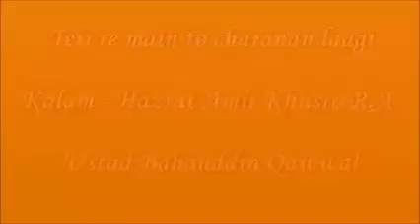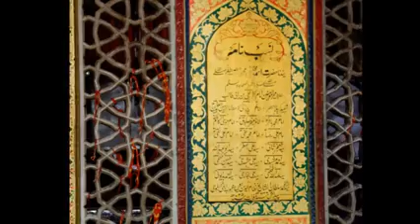Teri re main to charanan laagi Peer Nizamuddin Ustad Bahauddin Qawwal Kalam Hazrat Amir Khusro You